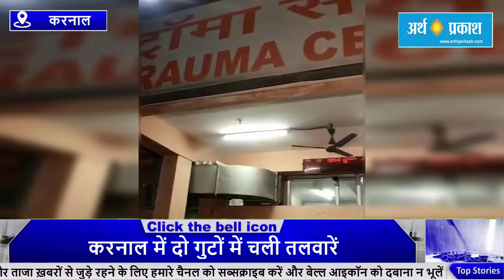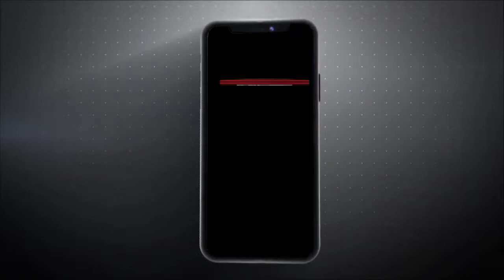करनाल में दो गुटों में चली तलवारें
हरियाणा के करनाल में सोशल मीडिया पर कमेंटबाजी ने खूनी संघर्ष का रूप ले लिया। बुधवार देर रात को सोशल मीडिया पर ही एक गुट ने दूसरे गुट को करनाल में आकर मिलने का चैलेंज दिया गया। जैसे ही दूसरा गुट करनाल के सुपर मॉल के पास पहुंचा तो वहां पर 15-20 लड़कों ने हथियारों से उन पर हमला बोल दिया